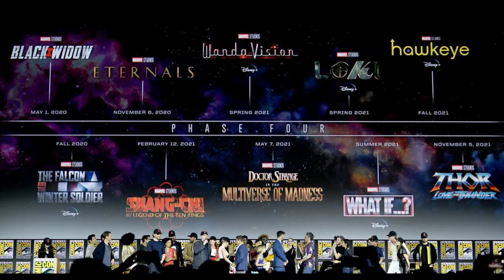BLACK WIDOW (VIUDA NEGRA) | LO QUE NECESITAS SABER SIN SPOILERS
La primera película de la Fase 4 del UCM está a la vuelta de la esquina, acá te dejamos todo lo que necesitas saber antes de ir a verla